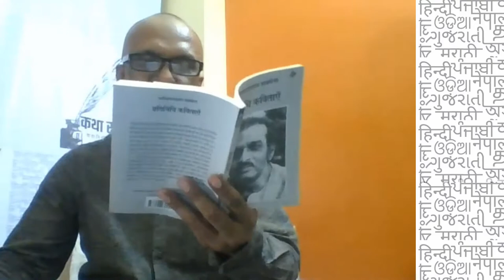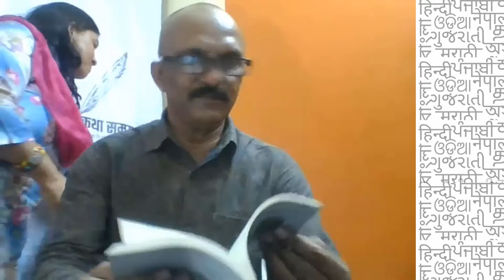NAND KISHORE PANT JI PERFORMED A WORK OF SARVEESHWAR DAYAL SAXENA